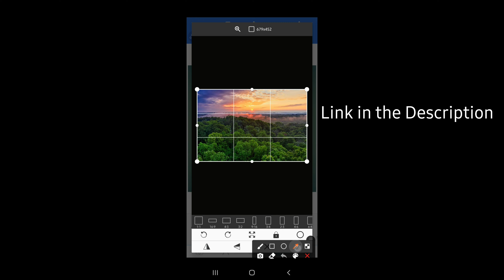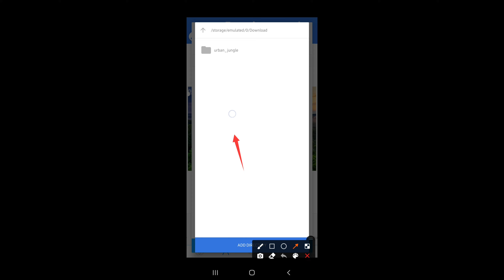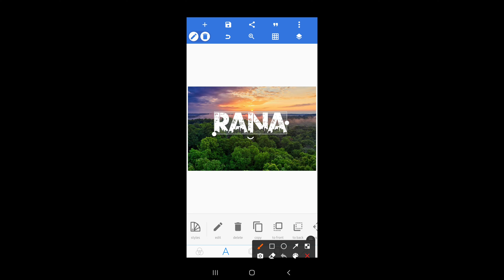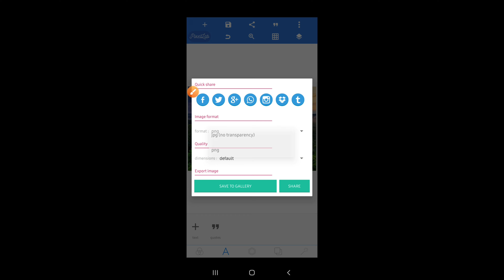viral name photo editing | viral photo edit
■ Tags 👇
urban jungle
viral
urban jungle
sajek valley pic
urban photo editing
photo editing
How to Edit Name Art Photo
how To Make viral name photo editing
photo editing
new style photo Editing
jangle photo editing new
pixellab editing
photo name editing tutorial
pacebook viral urban jungle font editing
jongol name editing tutorial
pacebook trending photo editing
urban font photo editing
pixellab editing bangla tutorial
bengali name editing in pixellab
best font for name
tiktok viral photo editing
picsart bangla tutorial
how to add custom font in picsart
urban jungle font tutorial
best font for thumbnail
picsart photo editing
photo editing